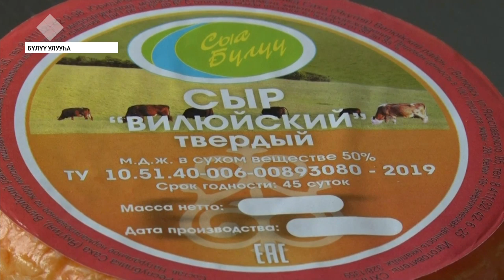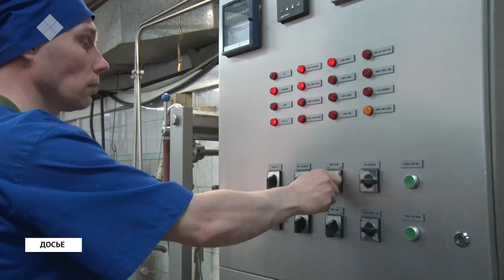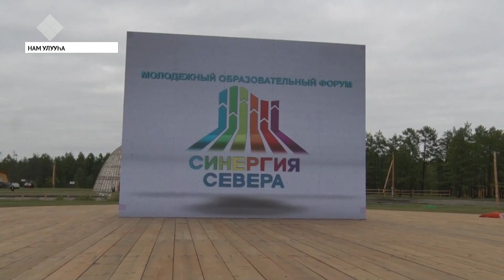«Саха сирэ» информационнай биэрии. Атырдьах ыйын 22 күнэ, 20:30 ч